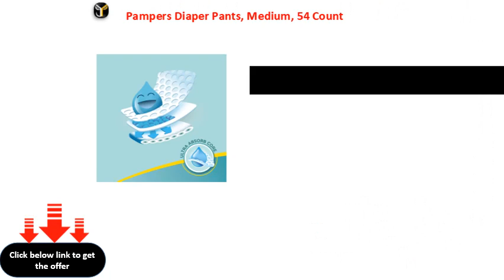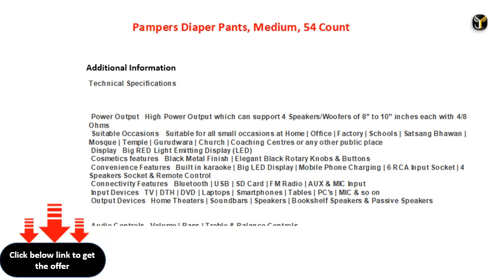Pampers Diaper Pants, Medium, 54 Count